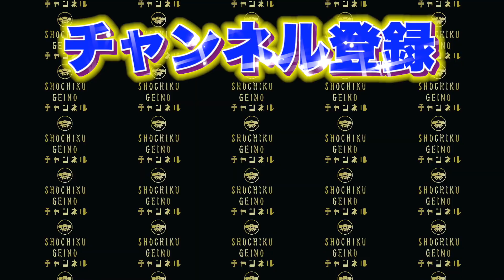【初夏のLOOKBOOK】〇〇タレとスナイパー...?【紺野ぶるま＆河邑ミク】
松竹芸能YouTube♪
「LOOKBOOK」企画怒涛の後半戦！
前編のチキチキジョニーに続き、後編は"初代よくいる人"紺野ぶるまと
”2代目よくいる人”河邑ミクが自前の私服を披露します！

チキチキジョニーと同じく、3パターンの服を持参し、披露するはずが
芸人スイッチが入り、最後の3着目ではまさかの服装で登場することに...（笑）

怒涛の後半戦も是非！お楽しみください！
そしてこの動画が良かった方は
★紺野ぶるま着用ブランドはこちら👇👇👇
・1着目：MAISON SPECIAL

・2着目：錦鯉×ハードコアチョコレートのコラボTシャツ

★河邑ミク着用ブランドはこちら👇👇👇
・1着目：INGNI